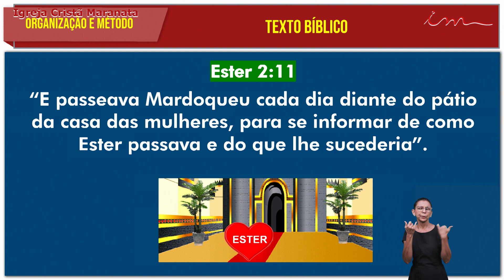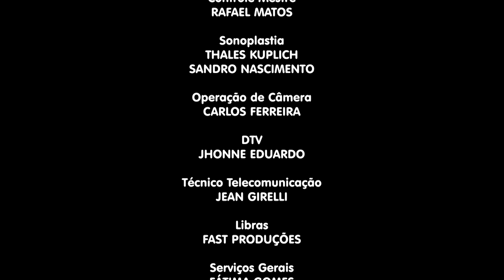Temor do Senhor: acompanhamento dos filhos - Organização e Método - ICM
LEI DE DIREITOS AUTORAIS, LEI Nº 9.610/98:
"CANAL OFICIAL"

Organização e Método - O acompanhamento dos Pais na Educação dos filhos.